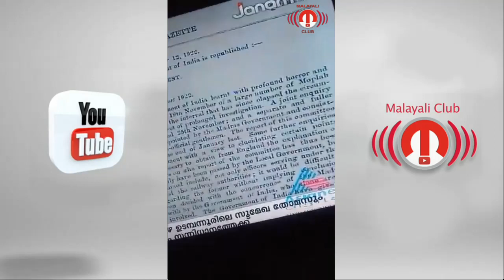ശബരിമലയിൽ യുവതി കയറാൻപോകുന്നുവെന്ന ചാനൽ വാർത്തയുടെ സത്യം വെളിപ്പെടുത്തുന്നു